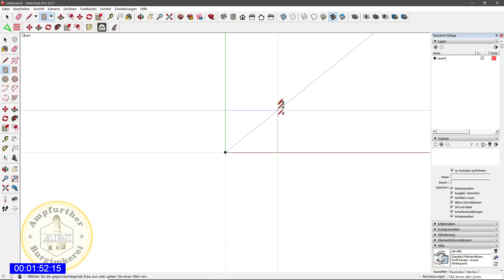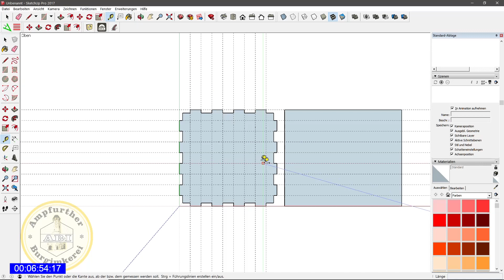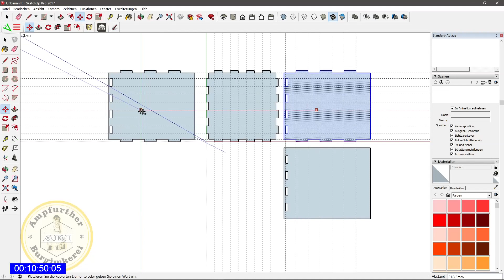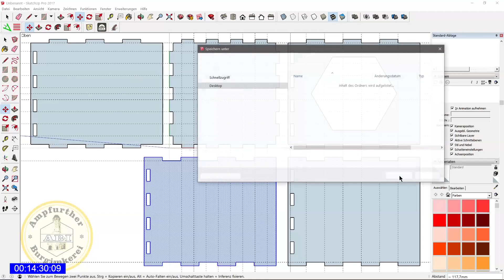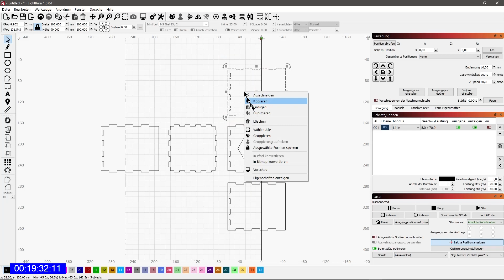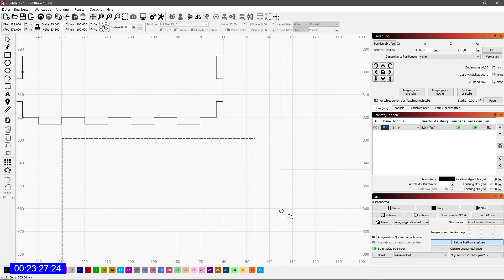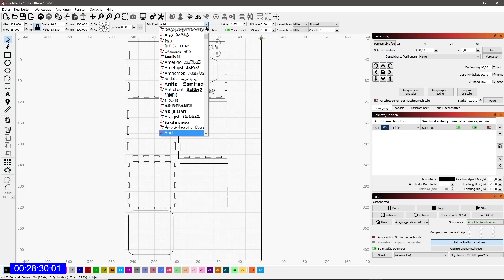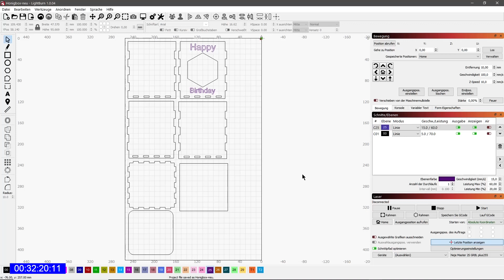Einfach selbst gebaut !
arbeiten mit Sketchup und Lightburn

Erfolgreich imkern in der Großraumbeute.
Meine ungewöhnliche Betriebsweise in der 11er Deutsch Normalmaß Beute mit 1,5er Brutraum Flachzargen als Honigräume.

Intressante Bücher;
Bruder Adam
Bienen Gesund erhalten
Der Imkerratgeber
Kloster Buckfast

2x Lichtstarke Taschenlampe
1,5 ml Reaktionsgefäß

Apisfarm Begattungskasten für
4 Königinnen auf Mini-Plus Rähmchen

Varroabehandlung:
Oxalsäure Verampfer
Ameisensäure 60% kaufen,
Wund und Blasenspritze,
Digitale Kofferwaage

Werkzeuge was ein Imker so braucht;
Makita DHR241Z Akku-Bohrhammer, 18 V
5 Ah Akku für Makita DHR241Z
Kameras:
Meine Videokamera
Crosstour CT9000 Action Cam
Mikroskop Kamera
Wärmebildkamera Flir One pro
Lavalier Mikrofon Set Wireless
Dreibeinstativ mit Pistolengriff,
Höhe: 177 cm
Mein neues Schnittprogramm;
Pinnacle studio 24 ultimate